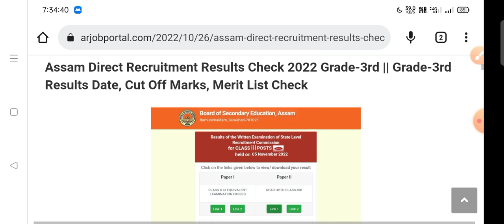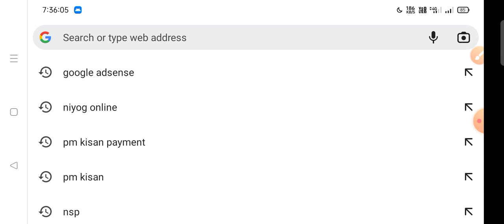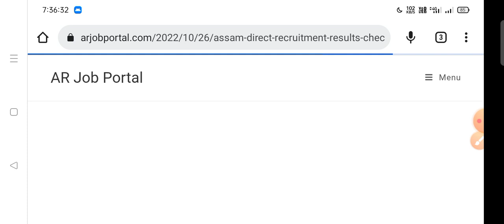Finally Results Date Declared Assam Direct Recruitment 3rd Grade Exam 2022 || ADR, SLRC 3rd Grade